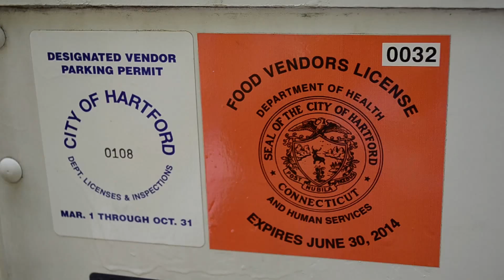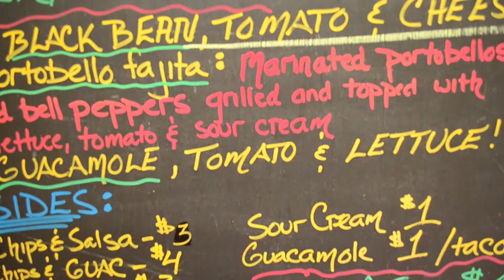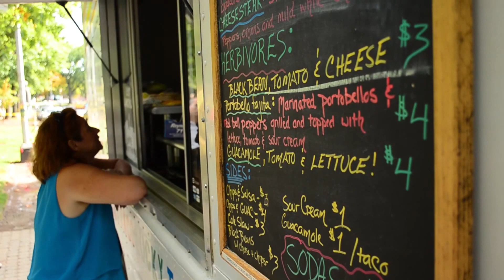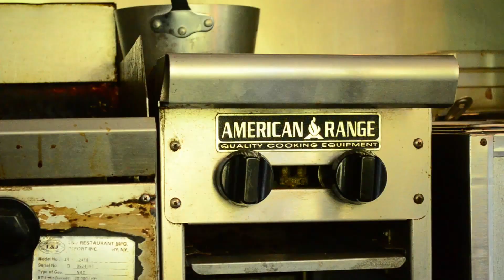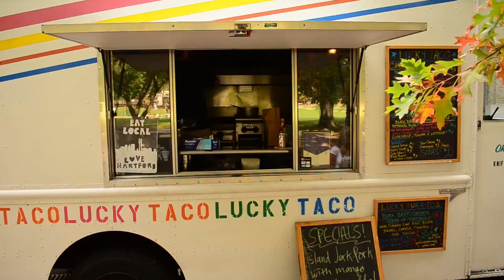What is TEX -MEX FOOD!?! We EAT it.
The best of both Texan and Mexican cuisines are combined to make the border-buddy culinary clash called TEX-MEX.